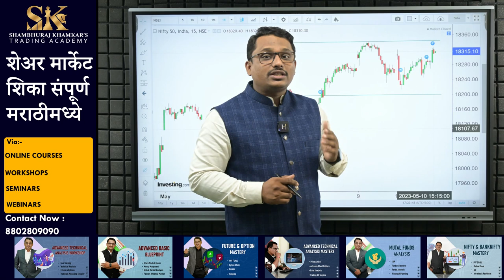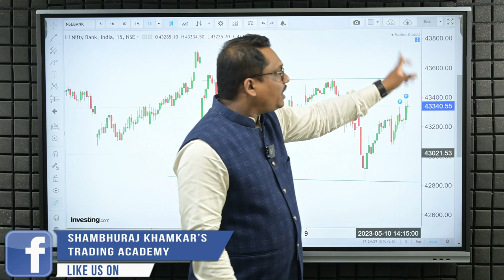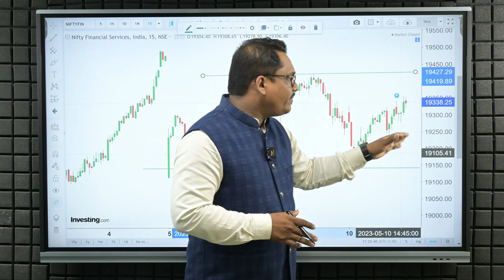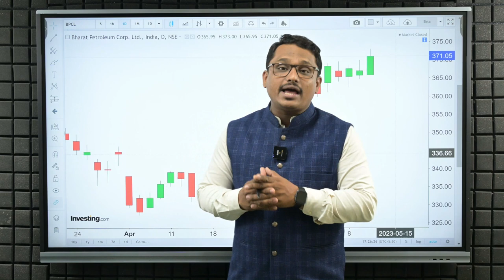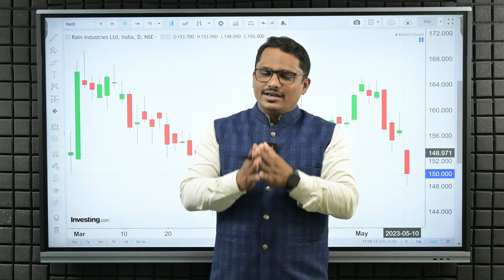Trade for Thursday |एक्सपायरीला बाजी कोणाची |Shambhuraj Khamkar